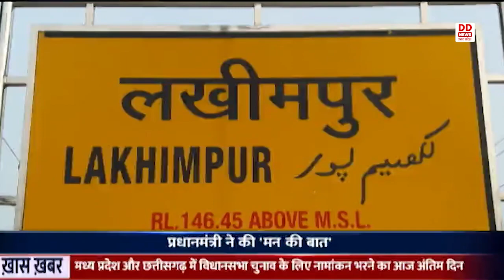Mann Ki Baat : देखिए आयुष्मान भारत योजना कैसे दे रही है लोगों को लाभ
स्वास्थ्य की सुविधाएं मुहैया कराने के उद्देश्य से प्रधानमंत्री नरेंद्र मोदी ने आयुष्मान भारत योजना लाकर सामाजिक और आर्थिक रूप से कमजोर लोगो को उनकी जटिल से जटिल बीमारी का इलाज करने में मददगार साबित हो रही है। इसी क्रम में विगत वर्ष प्रधानमंत्री नरेंद्र मोदी ने जनपद लखीमपुर खीरी की तहसील पलिया कलां के रहने वाले राजेश कुमार प्रजापति जिनका आयुष्मान भारत योजना के तहद हृदय रोग जैसी बीमारी का इलाज हुआ था और अब वो स्वस्थ है, अपना काम भी नियत रूप से कर रहे हैं, से मन की बात के एक एपिसोड में प्रधानमंत्री नरेंद्र मोदी ने बात-चीत कर राजेश कुमार प्रजापति का हाल पूछा था। अभी हाल ही में आयुष्मान भारत लाभार्थी  राजेश कुमार प्रजापति ने प्रधानमंत्री मन की बात कार्यक्रम की चर्चा  कर उत्साहित हैं और प्रधानमंत्री नरेंद्र मोदी और प्रधानमंत्री के मन की बात कार्यक्रम के प्रति अपनी शुभकामनाये दे रहे हैं।